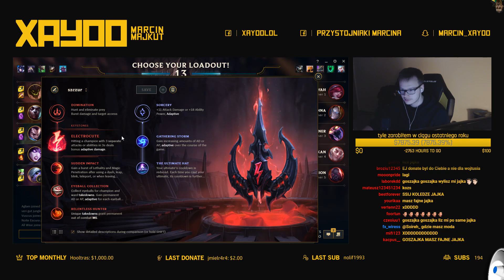XAYOO - ZAKAZANY INVADE LVL2 (AP MALPHITE JUNGLE)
bo nie każdym championem można invade-ować! niepisane zasady. Malphite AP bomba nadal ma się dobrze.